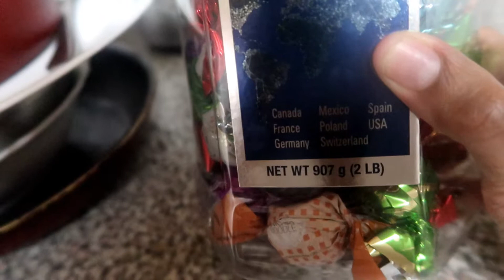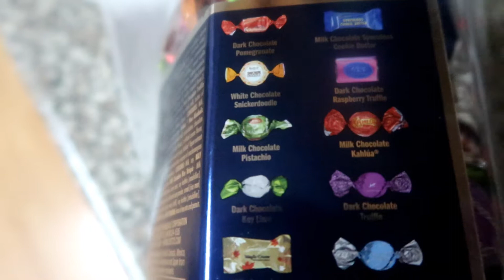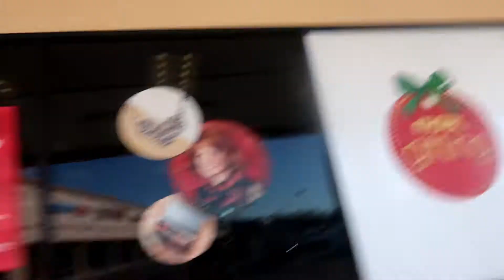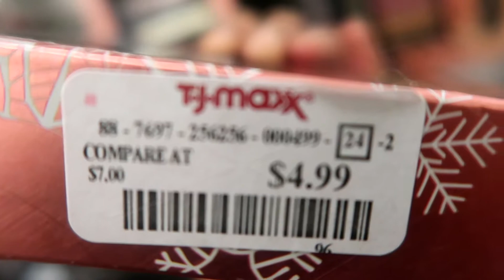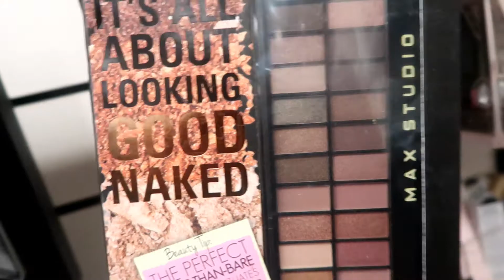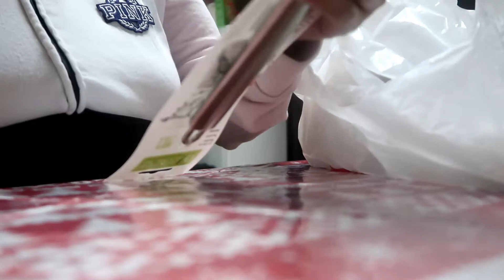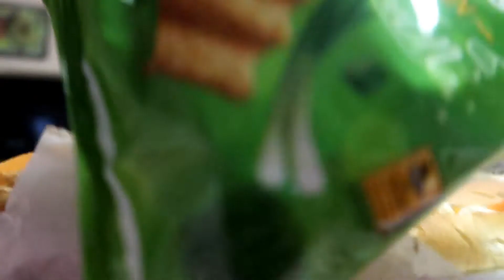vlogmas 21!! My dog wanting to open his present!